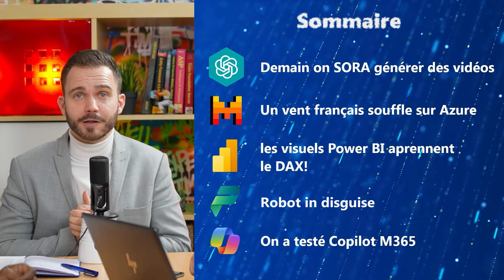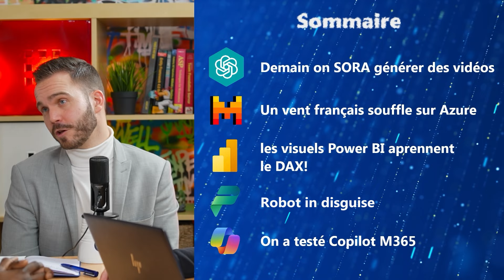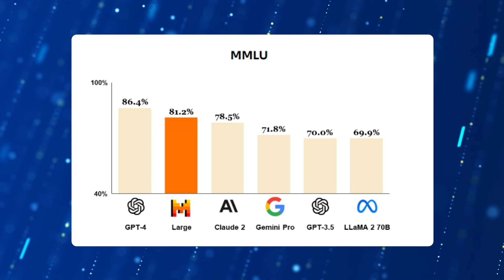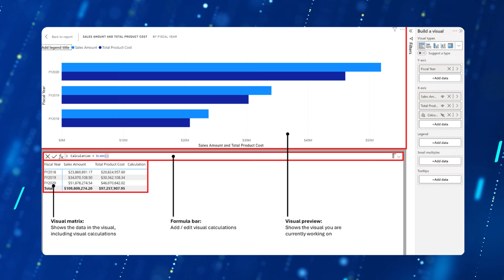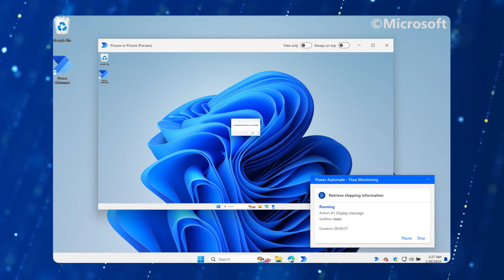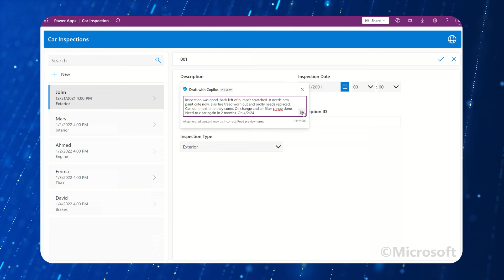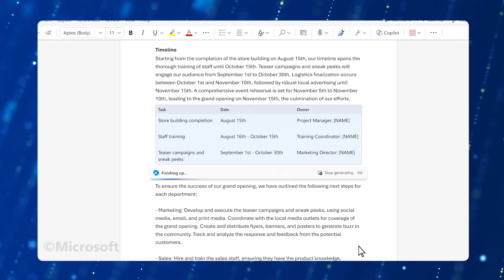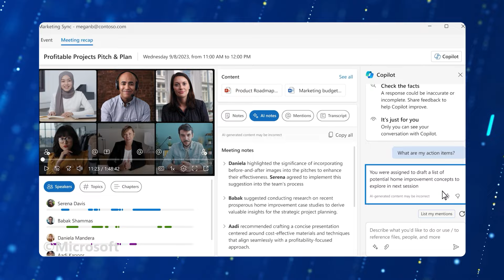[EP.11] SORA, Mistral et Microsoft, Dax dans PowerBI, Les robots PowerPlatform et Bilan Copilot 365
11ème épisode des Têtes Dans Le Cloud, un condensé de news tech fortement influencé par l'écosystème Microsoft et animé par des passionnés ! Pour cette émission de l'IA vidéo, une entreprise française (Cocorico), du Power BI, du gain de temps simplifié et Copilot dans la suite Office.

Au programme de cet épisode :
   🎞  Sora : la nouvelle intelligence artificielle d'open Ai pour générer des vidéos
   🤝 Mistral.ai : La petite startup Française qui fait peur au géant s'associe à Microsoft
   📊 Power BI : Les visuels évolue avec l'arrivé du Dax, le langage préféré des utilisateurs d'Excel
   🤖 Power Platform : Les petites nouveautés qui font bien plaisir pour encore gagné du temps
   🧠 Copilot M365 : le bilan de Kevin après 1 mois d'utilisation (Word, Powerpoint, Outlook, Teams...)

Les Têtes Dans Le Cloud c'est une émission de passionnés sur l'actualité tech, fortement influencée par l'écosystème Microsoft, mais pas que !

00:00:00 Intro
00:00:46 Sommaire
00:02:21 Génération de vidéo avec SORA d'OpenAi
00:16:13 Mistral l'entreprise française de LLM s'associe avec Microsoft
00:25:55 Modifier les Visuels Power BI avec du Dax
00:39:48 Les nouveautés PowerPlatform : Picture in Picture, travail en fond, Copilot
00:50:40 Bilan : 1 mois de test avec Copilot 365
01:05:00 Outro